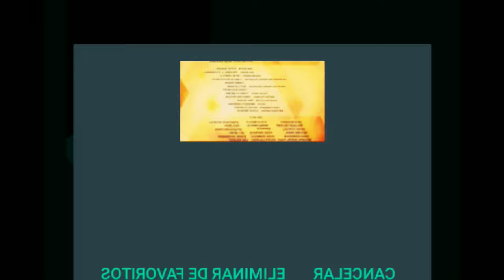BEE MOVIE EN STICKER CON MÚSICA DE LINKIN PARK DE FONDO